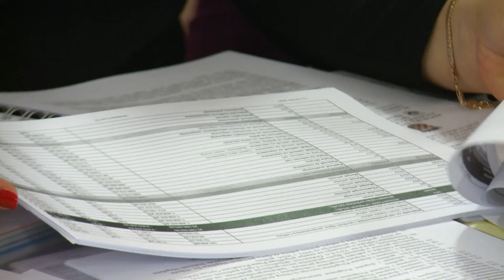Rebalans proračuna u Općini Dubravica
Glavna točka na dnevnom redu Općinskog vijeća u Dubravici bio je rebalans Proračuna. Govorilo se i o zgradi javne namjene, čiji će se završetak radova financirati kreditom.